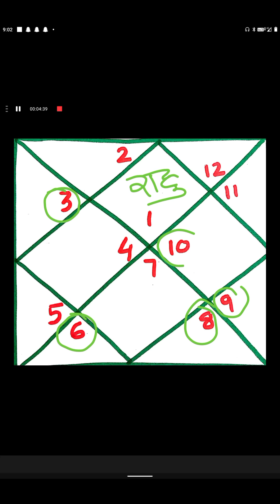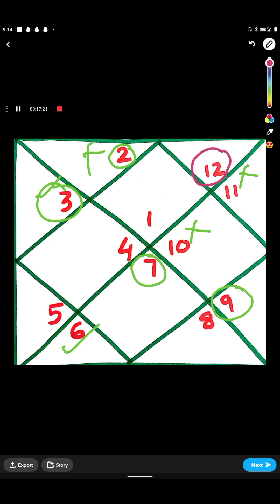राहु मजबूत हो, तब जातक को विपरीत लिंग के लोगों से सावधान रहना चाहिए जातक लाभ उठा सकते हैंक्या करें?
कुंडली में राहु मजबूत हो, तब जातक को विपरीत लिंग के लोगों से सावधान रहना चाहिए, वे जातक का लाभ उठा सकते हैं, क्या करें?
is video mein sirf ek yog per baat ki gayi hain jo ki ek gernal prediction deta hain